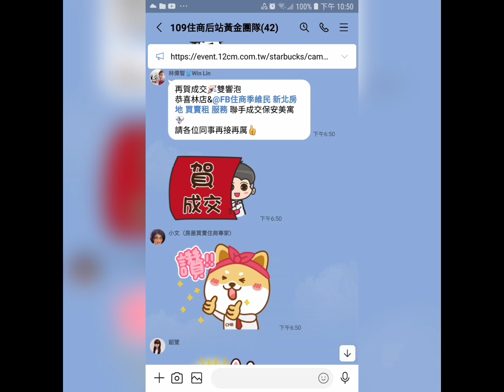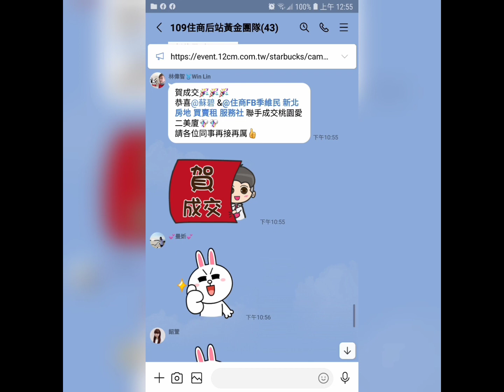住商樹林區後站店【停售2.1069億】【電梯廠房】【490坪】八德區 福德一路19☆號【1樓/6樓】【客貨梯】【坡平】您有房屋想要賣嗎？【歡迎委託】0921-160-849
☆【停售2.1069億】【電梯廠房】【489.89坪】桃園市 八德區 福德一路19☆號【1樓/6樓】【客梯】【貨梯】【坡平車位】 【面馬路】

1.【權狀489.98坪】【主建物152.53坪】
2.【1樓/6樓】          【地坪93.06坪】
3.【open】               【附屬0坪】
4.【電梯廠房】         【公設337.45坪】
5.【111年完工】      【朝北】
6.【挑高6.9米】
7.【客梯2公噸 】      【貨梯2.6公噸】
8.【另有 2樓 4樓 5樓 6樓 廠房】
9.【車位總坪數252.06坪】
0.【坡平車位】【29.65坪】【B1-11-27】
1.  永吉國小   鳳鳴國中   陽明高中
2.  鳳祥公園   大明二公園
3.  鶯歌火車站   福德捷運站

【Line 連結】

【臉書  季維民】

☆【YouTube 房地產】

☆【Instagram 房地產】

☆【Thread 房地產】

☆【Pixnet 房地產】

☆【591 房地產】

☆【5168 房地產】

☆【Messenger 房地產】

  84年 不動產證照
109年 不動產證照
101年 證券商 高級務員證照
100年 證券商 業務員證照
100年 股務人員證照
  99年 金融市場證照

immovables【不動產】
Landlord【房東】
hight-rise block
Larg building
Huge building
Mansion【大廈】【豪宅】
flat【公寓】
personalty 【動產】

樹林區電梯
樹林區華廈
出租房屋
房屋租賃
房地產
不動產
地價稅
建築線
土地增值稅
重購退稅
履約保證
建經公司
代書
地政士
貸款
利息
建築經理公司
銀行利率
建築師
建築物
住宅
厝
農地
建地
工業用地
線上賞屋
樹林區房仲
樹林區仲介
樹林樹林區房仲
樹林區仲介
樹林房地產
樹林區不動產
樹林不動產
樹林區房屋
樹林房屋
樹林區土地
樹林土地
樹林賣房
樹林區賣房
樹林賣屋
樹林區賣屋
樹林賣房屋
樹林區賣房屋
樹林買房
樹林區買房
樹林買樹林區房屋出租
樹林賣房
樹林區賣房
樹林賣屋
樹林區賣屋
樹林賣房屋
樹林區賣房屋
樹林區買房
樹林買屋
樹林區買屋
樹林買房屋